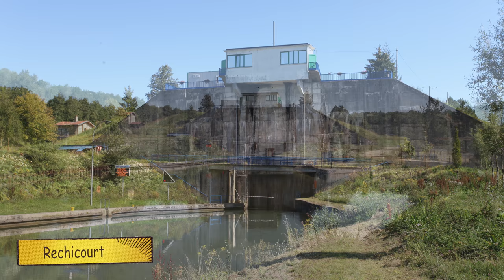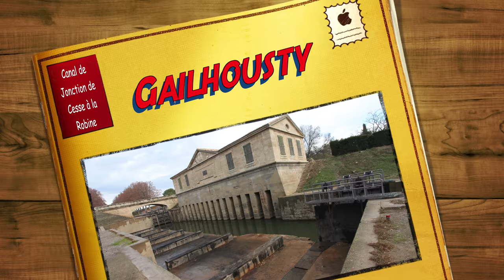Top 15 sluizen van Europa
Op mijn zoektocht naar sluizen kom ik nog wel eens wat bijzondere sluizen tegen. Daarom 15 opvallende sluizen in Europa. Bijzondere sluizen, groot verval, met spaarbekkens of gewoon mooie sluizen.